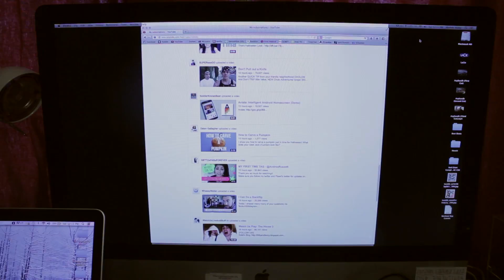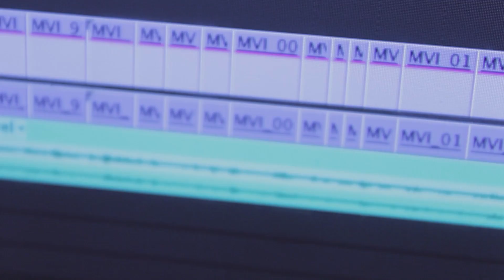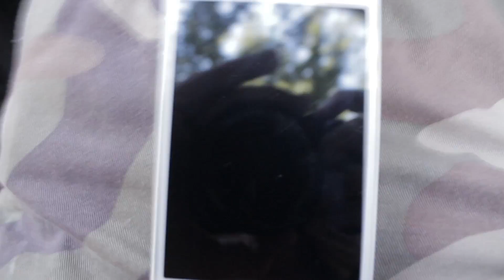A Day with Maddie // LC Information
Audition Notes:
-Name
-Age *Must be 18+*
-Location
-Camera // Editing Software Used
-Availability
-Why you want to be on the channel!?
SHIRTS!:
KiK: MaddieGoLucky